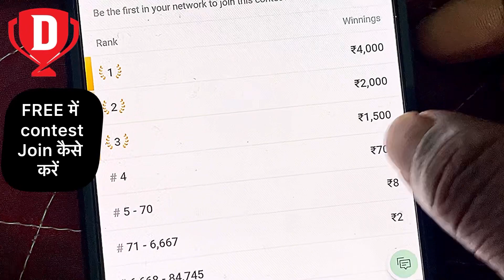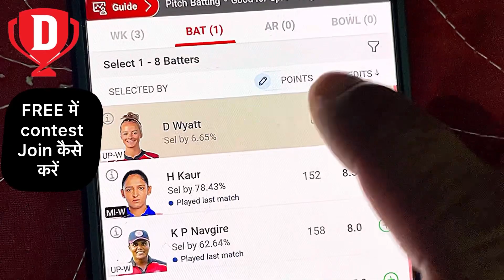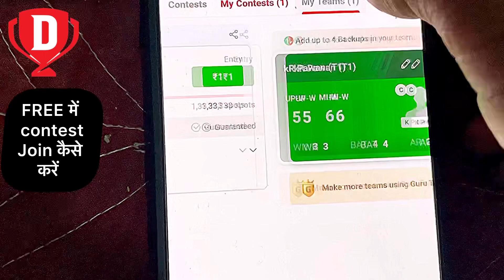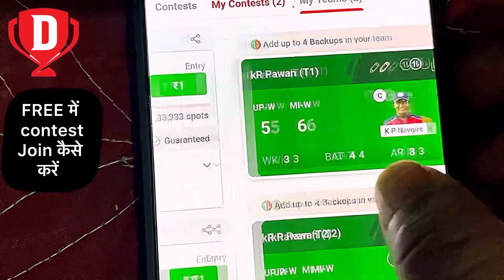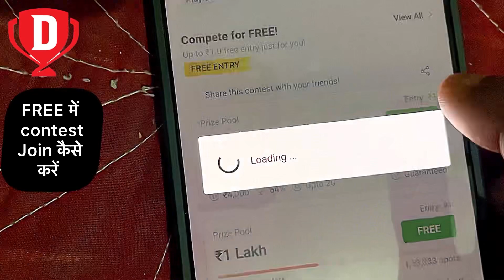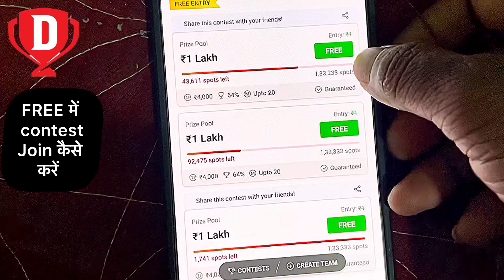Dream11 में Free में Contest Join कैसे करें?